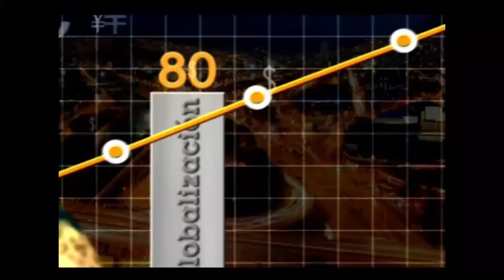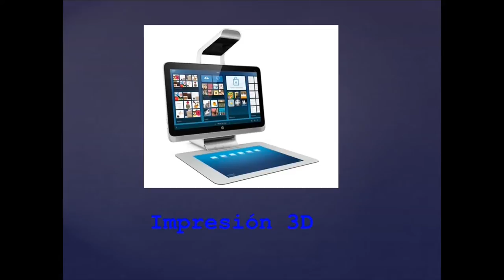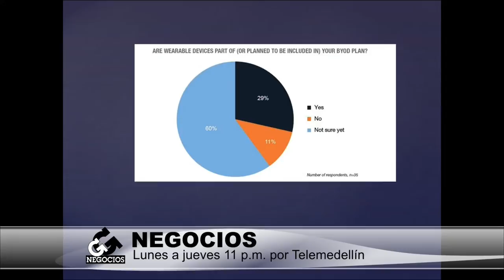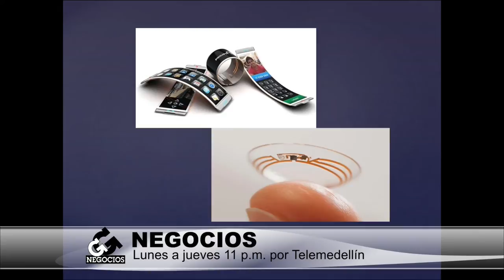Tendencias tecnológicas 2015 - [Negocios en Tm] ®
En este programa usted se podrá enterar de lo ultimo en tendencias tecnológicas que podrían beneficiar su vida laboral y personal. Con Luis E. Vásquez (@lavarcol) y Paola Rueda (@paolaruedalopez)